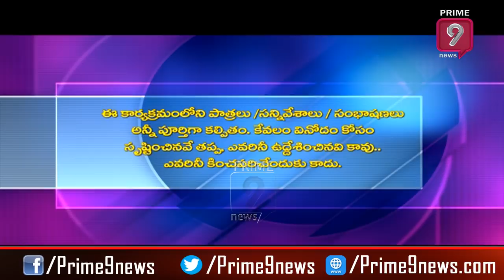Blade Babji Satirical Show | Trolls on Chandrababu Naidu | Prime9 News